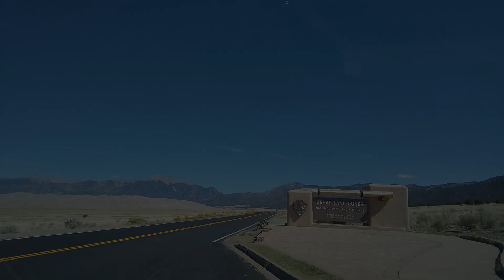2023 09 20 35 Great Sand Dunes National Park, Colorado